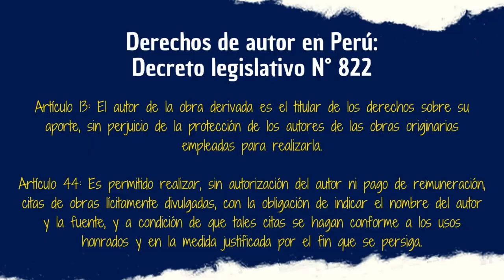PREMIOS RAZZIE 2024: Todos los ganadores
Luego de unos días de trabajo al fin me di la tarea de terminar el vídeo de los Razzie 2024. Créanme que a diferencia de certámenes anteriores al fin tenemos una película que puede ser considerada como lo peor de lo peor en el cine del año pasado ¿Quieres saber qué cinta tiene todo servido para ese rol? Pues no te pierdas este vídeo.